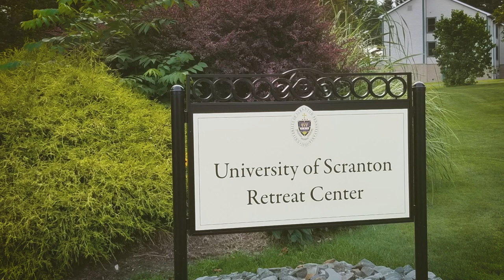The University of Scranton Flyover Tour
We love our campus! See why with this birds-eye view of our beautiful campus, Quinn Athletics complex and Chapman Lake Retreat Center.